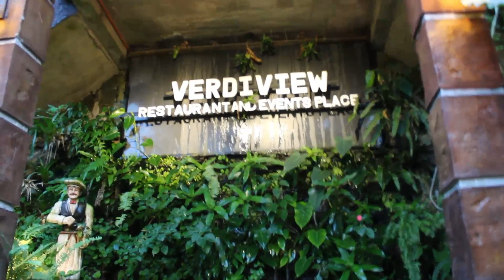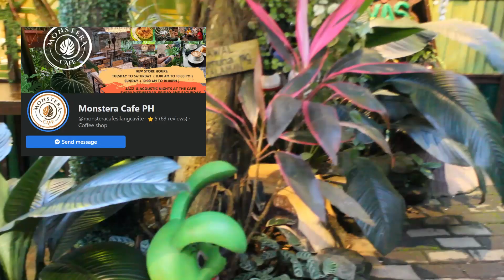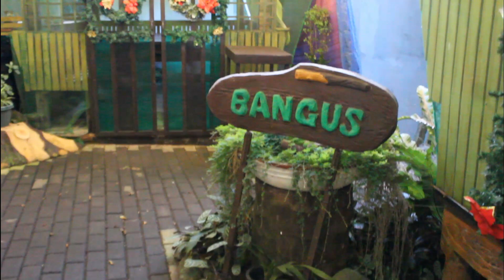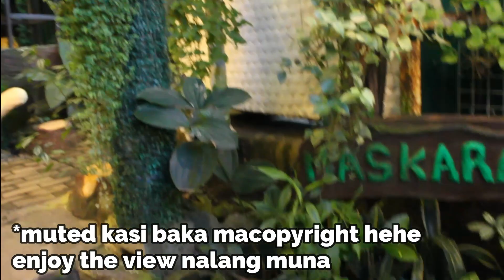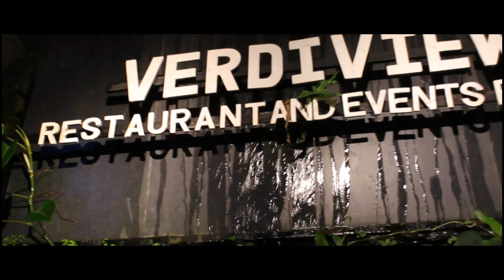GARDEN RESTAURANT SA TAGAYTAY CITY | DADAYUHIN MO SA GANDA AT MURA!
At ayun na nga today share ko naman po sa inyo ang mga sumisikat na mga halaman ngayon at mga halaman na nadagdag sa atin collection kaya sana magustuhan nyo and enjoy!

Thank you po at GODBLESS po sa ating lahat. STAY SAFE EVERYONE!